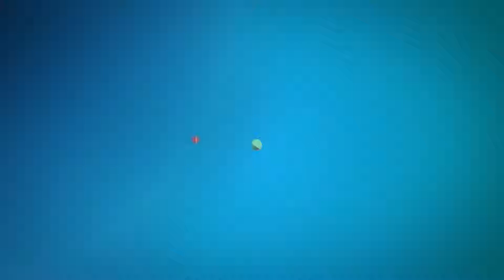agriculture equipment / neicsa English /agriculture equipment /truck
The products of the company include various types of animal feeds in vertical and horizontal models in different capacities, hydraulic catgrips in agricultural, garden and multipurpose models, chemical fertilizer, protection and rotary tillers.